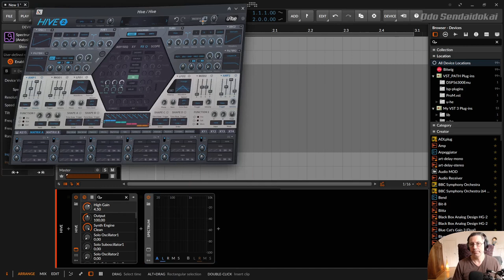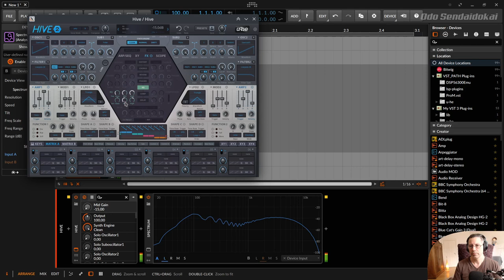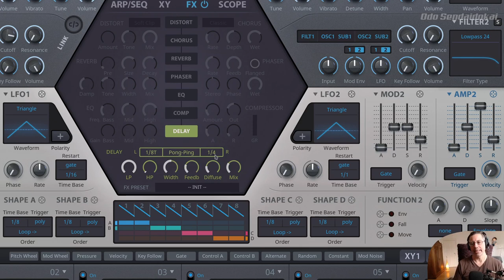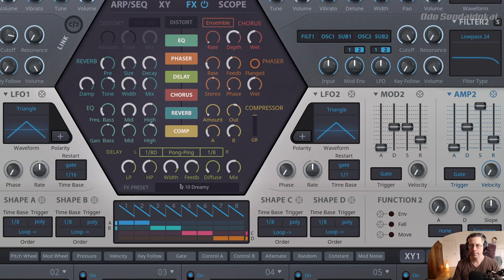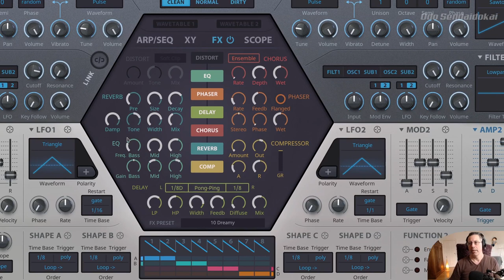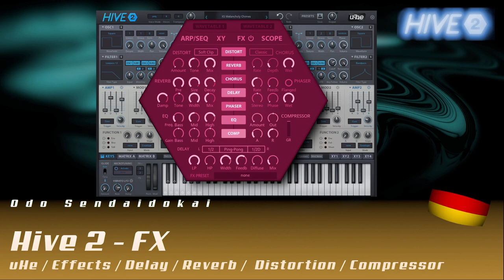Hive2.1 - FX / Effects #9 | deutsch | uHe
In dieser Folge der Hive2 Tutorial Serie zeige ich dir die Effekte des Hive2 Synthesizers in der Version 2.1 von uHe.

00:00​ Einleitung
00:22 Hive2
00:54 FX Reihenfolge
01:38 Distortion
03:33 Chorus
06:43 Reverb
11:29 Phaser
15:28 EQ
17:16 Compressor
22:09 Delay
25:57 Presets
27:00 Für Support bitte unter dem Video kommentieren. Danke.